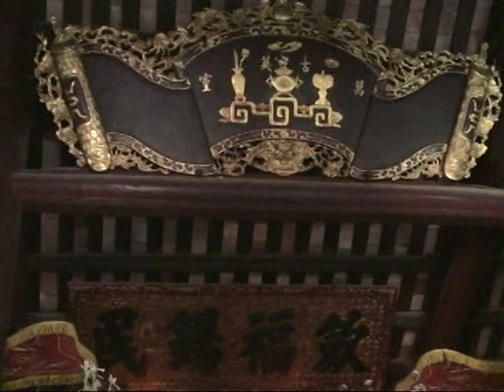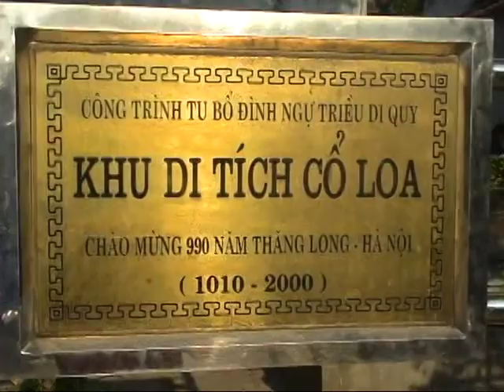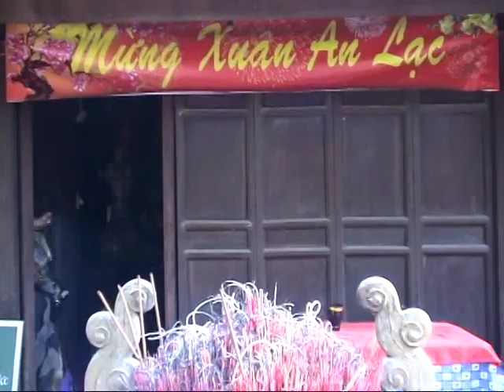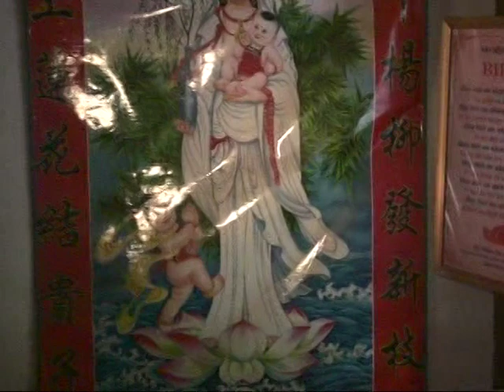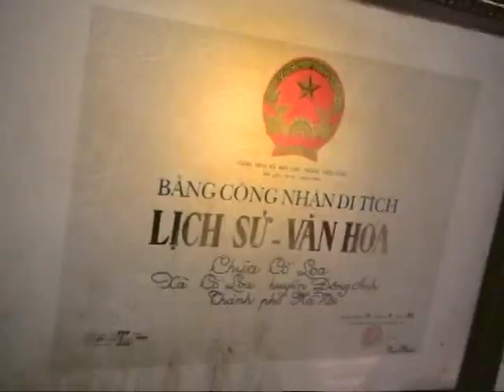clb vạn xuân phường nguyễn trung trực